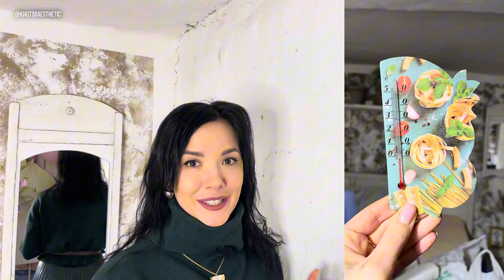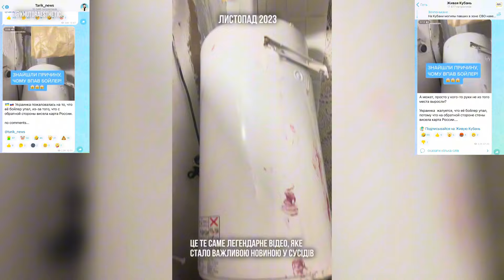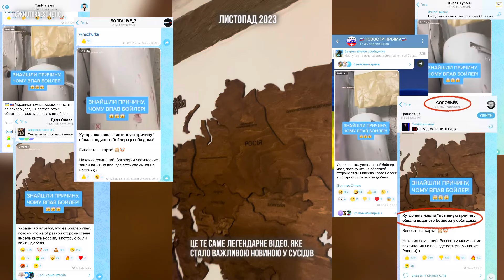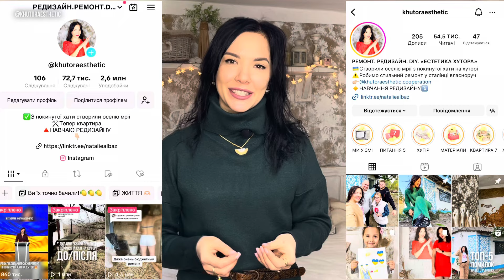НЕ ПОВТОРЮЙТЕ НАШИХ ПОМИЛОК! 15 ПОМИЛОК В БЮДЖЕТНОМУ РЕМОНТІ ХАТИ НА ХУТОРІ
Не повторюйте наших помилок в ремонті дому! Зверніть увагу на наші наслідки і те, як можна було їх попередити

Привіт усім, мене звуть Наталі Ал Баз і це мій блог “Естетика Хутора”.

Але тепер мій блог не тільки про хутір, а про естетику взагалі. Він про те, як своїми руками зробити все що оточує нас в оселі приємним та естетичним. Як швидко замінити набридлий колір шпалер, перефарбувати будь-що, що вже не подобається, або зняти товстий шар рудого радянського лаку та дати друге життя безнадійним 60річним меблям

Усі процеси та матеріали я показую у інстаграм  сторіс, в збережених вже є більше 10 000 корисних та надихаючих відео про життя, ремонт та редизайн, а за посиланням у шапці профилю можна знайти телеграм-канал з класними ідеями для оселі та ще більше цікавого

Давай починати створювати естетику разом❤️

✔️ЗНИЖКИ НА МАТЕРІАЛИ:

🔸Продукція від «Farba Service», Фарби, лаки для ремонту та редизайну меблів, інструменти для фарбування і усе необхідне. Бренди Tikkurila, Caparol, Farbmann, Kolorit, Anza

🔸Трафарети, фарби, штукатурки та товари для декору інтер’єрів від «DFA-Decor For All»

🔺Якщо Ви не впевнені який матеріал обрати та як вірно розрахувати кількість-можете звернутися за безкоштовною консультацією в ці магазини, там компетентний персонал, який допоможе отримати якісний результат

⚠️СТВОРИТИ  КРАСУ СВОЇМИ РУКАМИ МОЖЛИВО, НАВІТЬ ЯКЩО РУКИ РОСТУТЬ НЕ З ТОГО МІСЦЯ😁👌🏼

Для цього я створила телеграм канал «СТВОРЮЙ СВОЇМИ РУКАМИ». Це велика збірка практичної інформації про створення та редизайн меблів та предметів інтер’єру, а також про швидкий самостійний ремонт

⭐️СТВОРИТИ СВОЇМИ РУКАМИ МОЖНА ВСЕ:

✔️Комфорт навколо
✔️Затишну оселю
✔️Стильний інтер‘єр

🔺Навіть якщо немає можливості та бажання робити ремонт, клеїти нові шпалери та купувати нові меблі-можна зробити редизайн того, що вже є СВОЇМИ РУКАМИ

Все ще думаєш, що треба викинути старі меблі, бо вони набридлі і давно вже не актуальні?

Не треба, їх можна перефарбувати!

Так, навіть радянську шафу з рудим лаком чи «поліровану» стінку можна перетворити на витвір мистецтва, навіть якщо зовсім немає досвіду у цьому

❌Не треба чекати кращих обставин чи капітальний ремонт, який може так ніколи і не трапитись

✔️Час діяти вже зараз

А це дуже легко зробити, якщо точно знаєш які краще матеріали та інструменти обрати, які етапи роботи необхідно зробити саме у твоєму випадку, маєш детальну покрокову інструкцію та завжди можеш звернутися за допомогою, порадою чи підтримкою

Все це ти отримаєш в закритому телеграм-каналі «Створюй своїми руками» від Наталі Ал Баз - автора проекта @khutoraesthetic

❌Тут немає сухої теорії із інтернету, тут є тільки практичний досвід та нюанси, про які ніхто не говорить

✔️Підбір усіх матеріалів зроблен разом з технологами перевірених світових брендів, щоб гарантовано отримати якісний результат

Також в каналі є детальні інструкції зі створення більше 20 предметів для інтер‘єру у стилі Бохо

🔥А ще в каналі є знижки на інструменти, матеріали для творчості, ремонту та редизайну. Усього більше 30 000 позицій

ДИВИСЬ НАС В ІНШИХ СОЦ МЕРЕЖАХ!